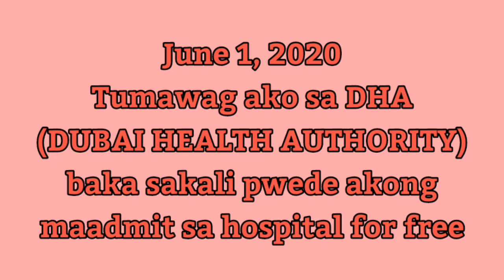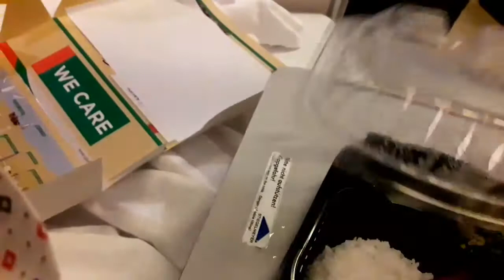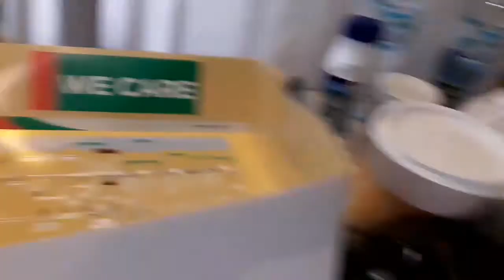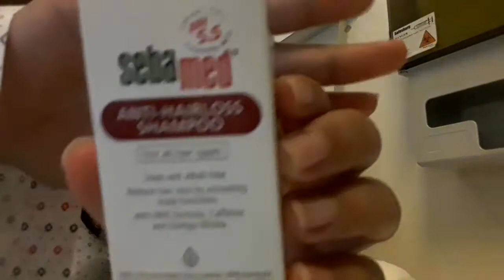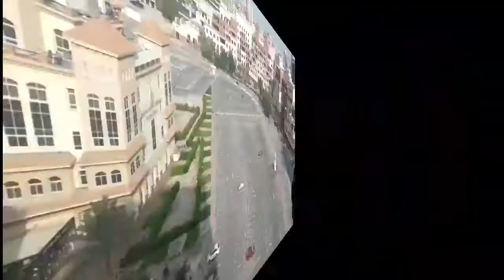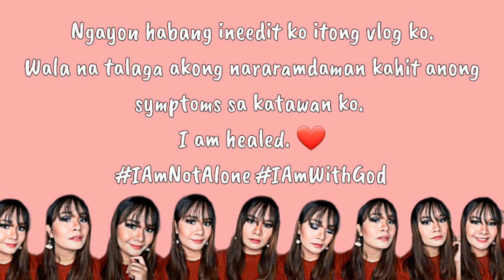My Covid 19 Story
This was video was taken when i was in Dubai. And i am totally okay now. NEGATIVE po ako nung nakauwi na ako sa Pinas  😊

I would like to thank DUBAI HEALTH AUTHORITY for your fast assistance for us Tourists and SAUDI GERMAN HOSPITAL for taking care of me 24/7. Hindi lang pinoy ang mababait even other nationalities ay sobrang mababait. 😊 All my expenses (Hospital bill, food, hotel accommodation) are all FREE. Sinong hindi gagaling sa libreng gamutan ng Dubai? Thank you so much Dubai. 😊

FOLLOW ME

*I am using my cellphone camera (Samsung J7 2016)
*Video Editor: Kinemaster, Viva Video, Pixaloop, Glitch Video Effect

MUSIC 🎶
Ikson - Still
Stream/buy my music: